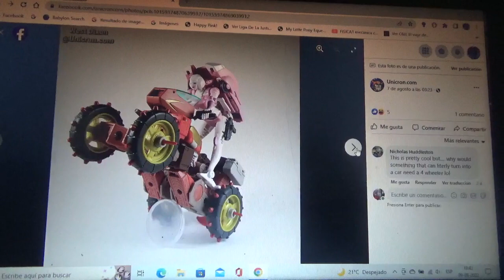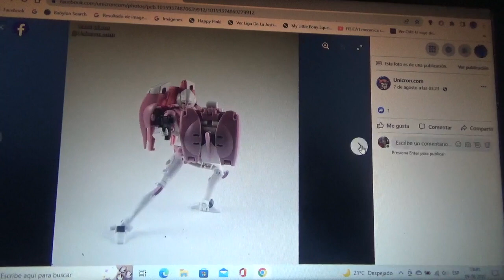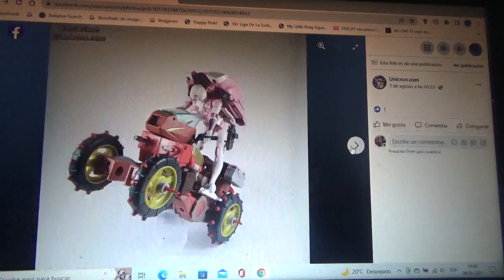1eras fotos de Transformers Studio Series 86 Arcee